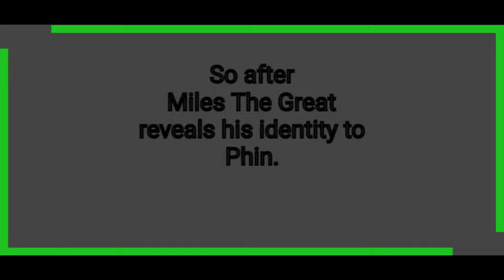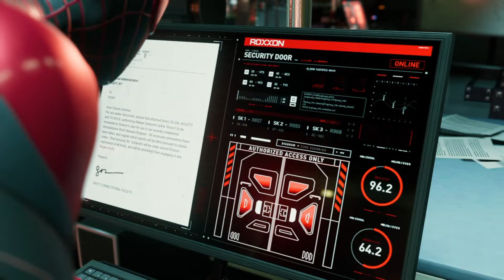Spiderman and Phin CAPTURED by Simon Krieger | Gameplay # 10 Marvel's Spiderman Miles Morales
This is our MEGA Gameplay of the entire Spideman Miles Morales.

Artist: John Paesano
Album: Marvel’s Spider-Man: Miles Morales (Original Video Game Soundtrack)